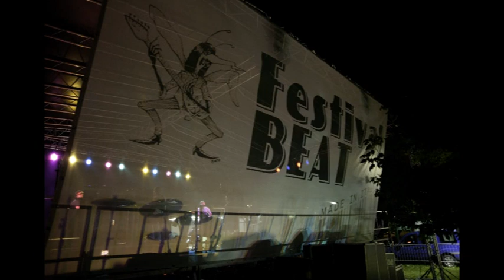Gene Guglielmi e i Tubi Lungimiranti al Festival Beat di Salsomaggiore (2011)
Salsomaggiore, 2011
Festival BEAT
Gene Guglielmi e i Tubi lungimiranti